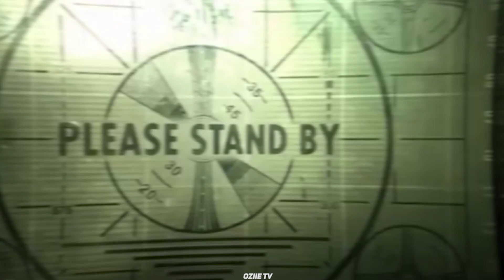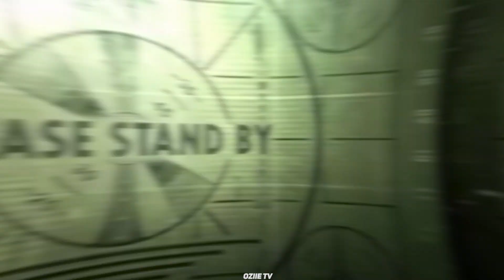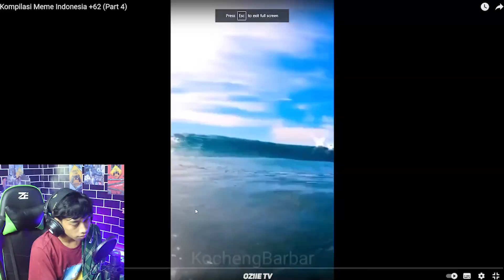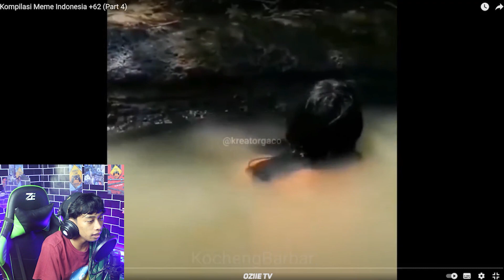PASTI KALIAN PERNAH LIHAT‼️